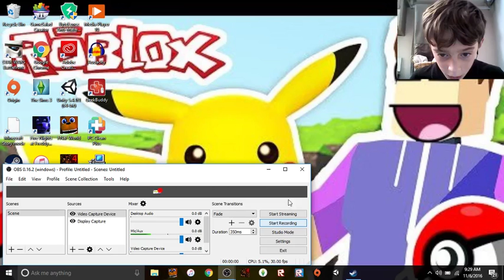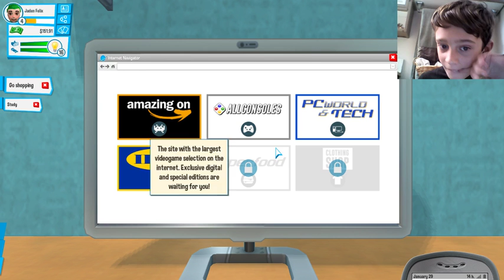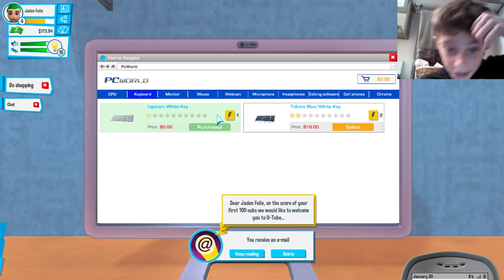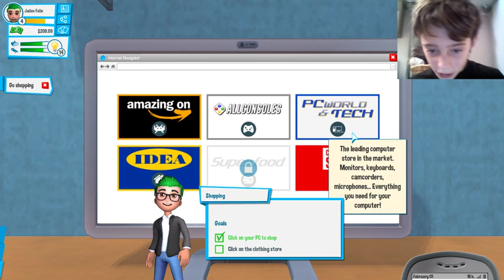I Gotta B+! | Youtubers Life #2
Hey guys! I got a f__king B+! Just like my grades! Not A's, but B's! I'm this close to snapping and moving out of my mom's house. But... I can't afford it yet. -_-... But, no matter what, I am moving out in the next video...

Hope you guys enjoyed! BYE!!!